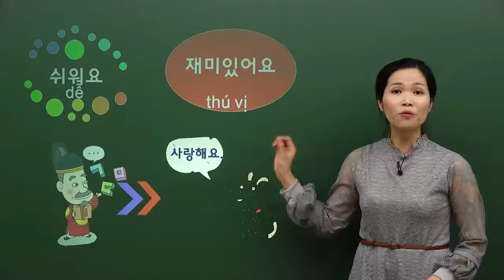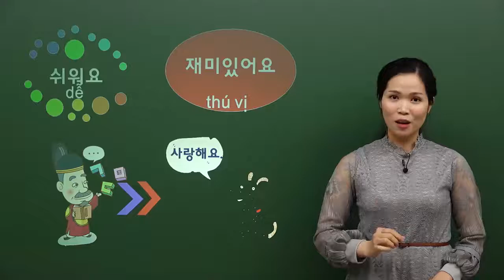12강으로 끝내는 기초한국어_응언선생님OT